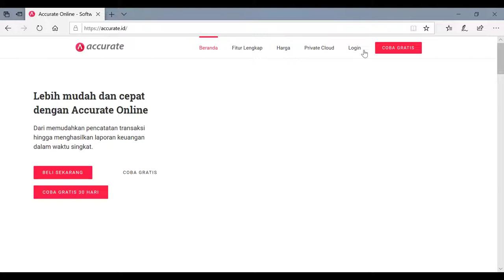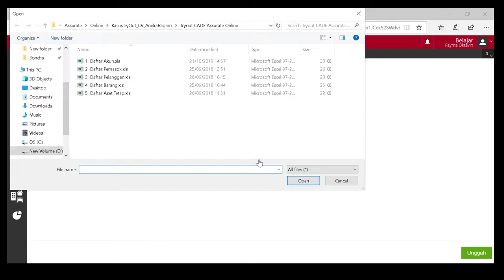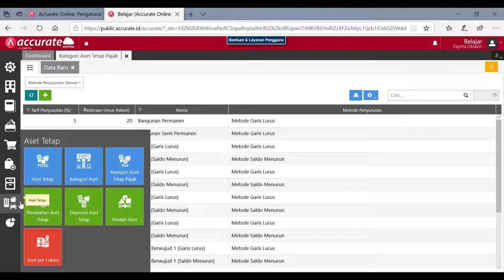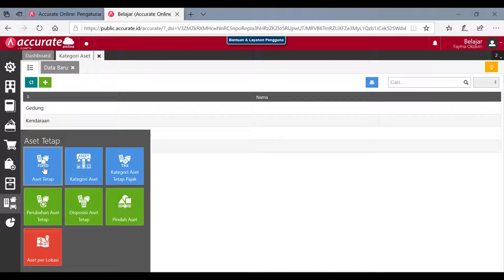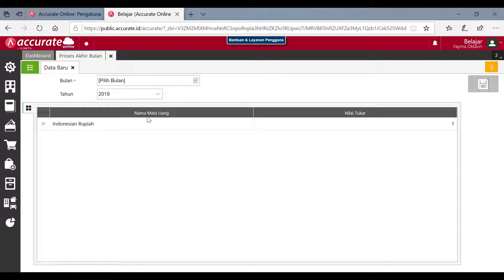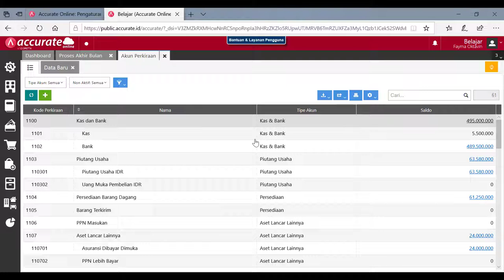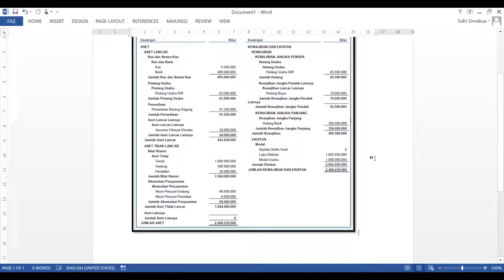Tutorial Accurate Online | Impor Saldo Awal [excel]